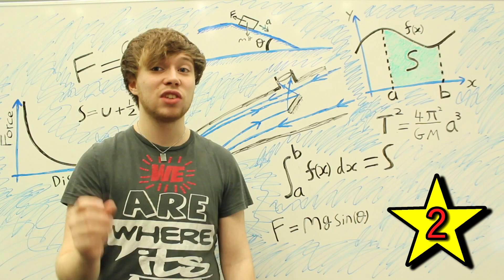10 Facts About Isaac Newton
Thank you to Isaac Newton for the content of this video.